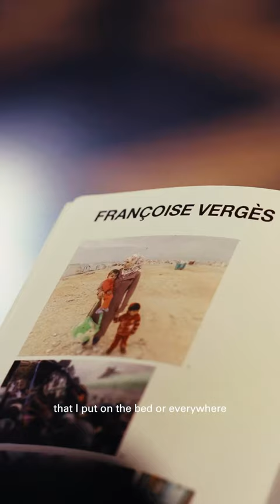PradaFrames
Prada presents the second day of PradaFrames, the annual multidisciplinary symposium curated by Formafantasma and hosted at the Bagatti Valsecchi Museum in Milan.
For the occasion, the museum opened for intimate conversations and thematic lectures, taking place simultaneously within its various spaces and creating an ideal, uninterrupted exchange of information between the living room, bedroom, dining room, bathroom, and library.
The sessions included contributors as Paola Antonelli, Mark Wigley and OFFICE Kersten Geers David Van Severen Architects.